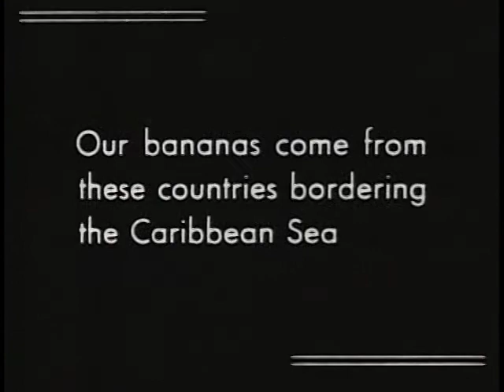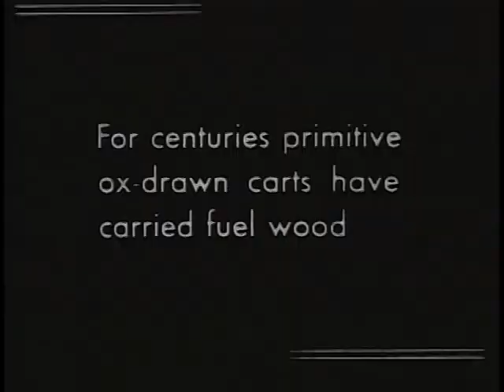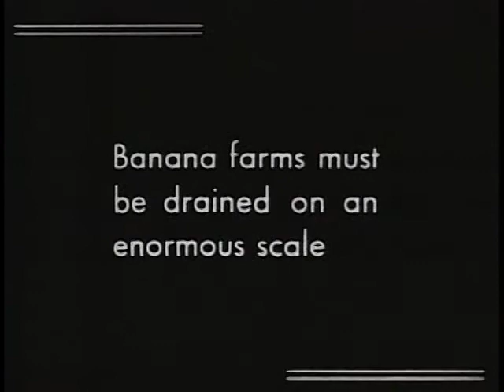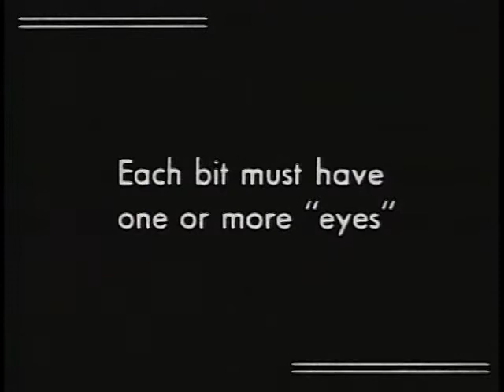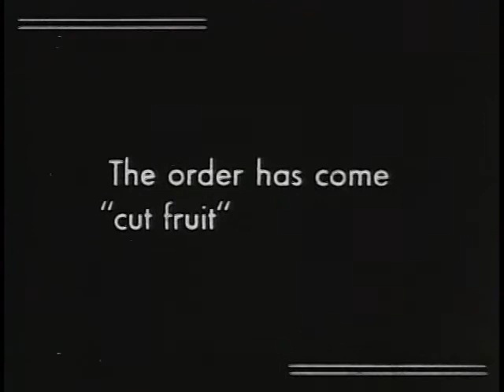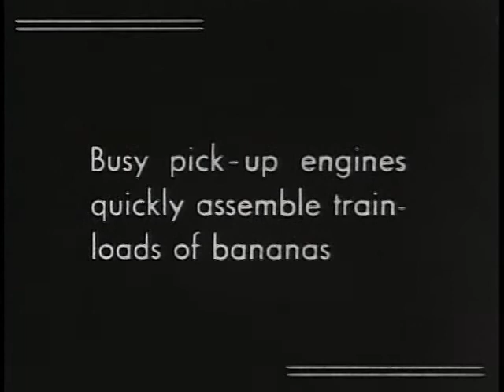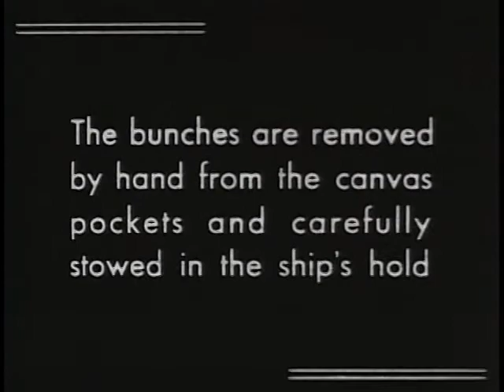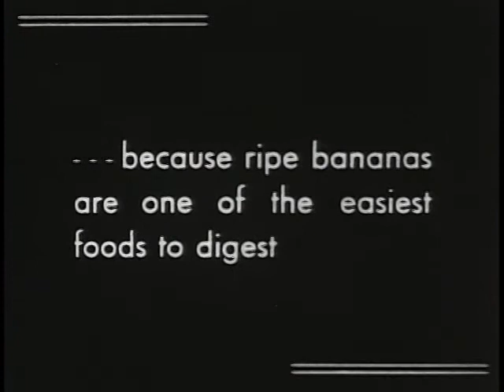About Bananas - 1935 - Documentary by United Fruit Company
***This movie is in Public Domain***

This film takes the place of an earlier one titled "Banana Land." Complete presentation of the banana industry from the clearing of the jungle and the planting to the shipment of the fruit to the American markets.